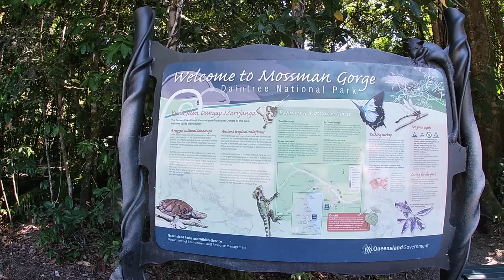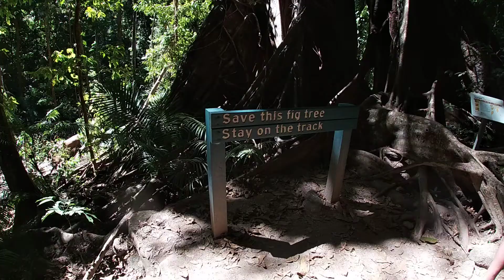The Unbelievably Beautiful Mossman Gorge in The Daintree National Park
Follow us as we visit the unbelievably beautiful Mossman Gorge in the Daintree National Park in Tropical North Queensland. From the stunning freshwater swimming holes to the great walking tracks through the heritage-listed Daintree Rainforest (family friendly length), this place is just amazing and a must do when visiting Cairns or North QLD.